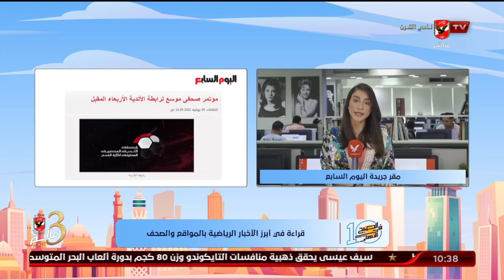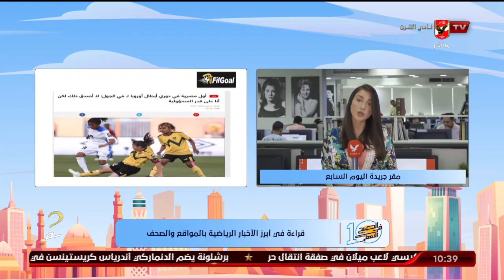"نورهان طمان" تنقل لكم الأخبار المحلية والعالمية في الصحف والمواقع من مقر جريدة اليوم السابع